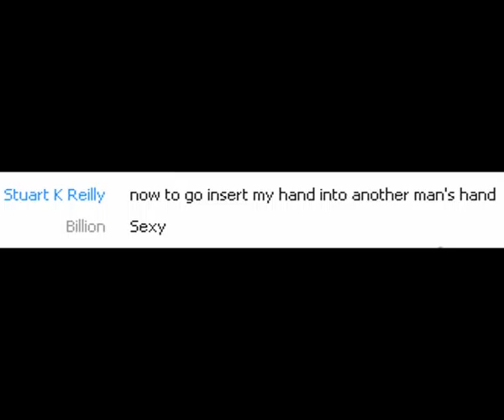Gwo-Stal 2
Why the hell did I make this and why did I put it on my main account? All this and more answered next week.

CREDITS:

YTPNews1 - Inspirational Catalyst
Me - A Horrible Person
Teckwerks - Large-handed Weavile